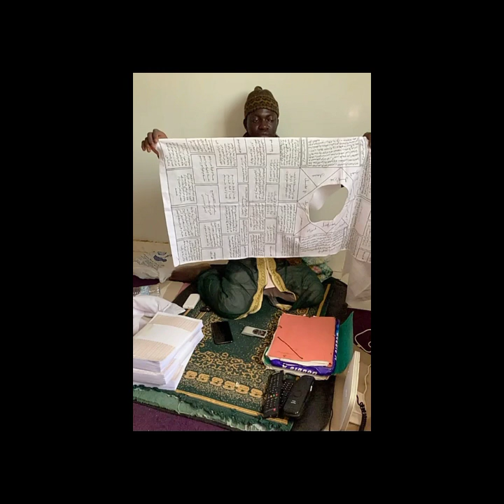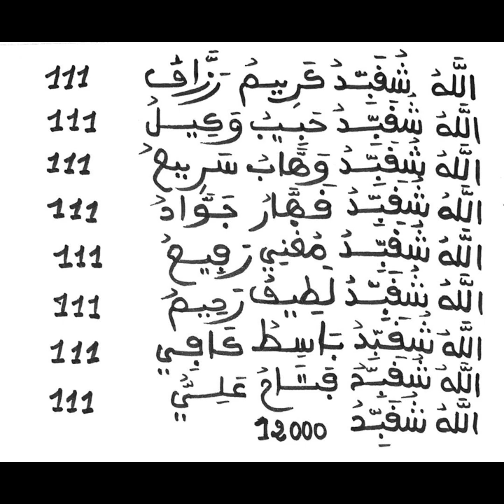RÉGLER UN PROBLÈME FINANCIER EN UN TEMPS RECORD